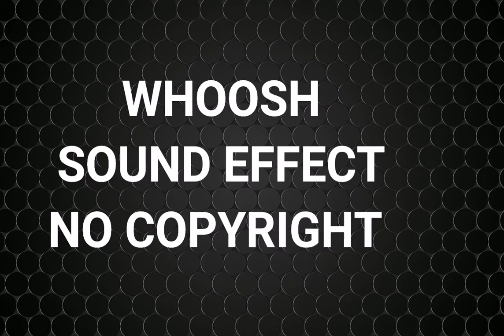WHOOSH Sound Effect NO COPYRIGHED